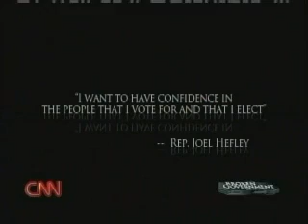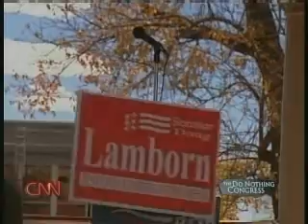Jay Fawcett on CNN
Jay Fawcett was profiled on CNN as a candidate workin to fix our broken government.